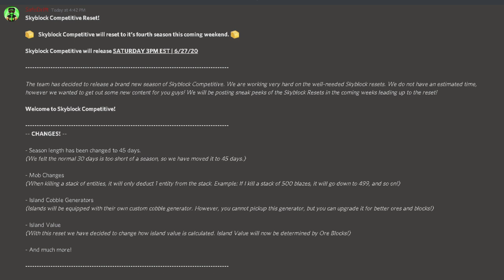X-Men Mutant Apocalypse (SNES)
Odogoo plays an X-Men game she has never played before.

This channel and it's videos are not for kids, due to possible language, and subject matters discussed in videos.  Viewer digression is advised.